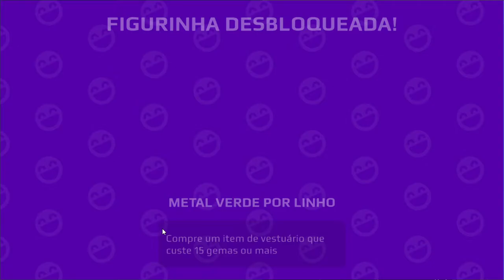PK XD - EVENTO HALLOWEEN